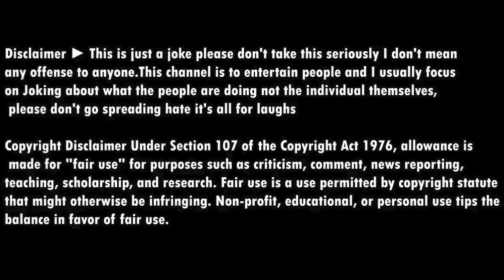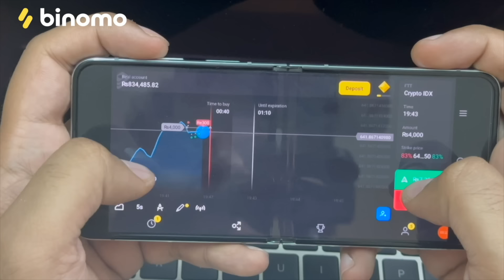New Stepmom On Instagram | Nagina Sethi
Experience the joy of trading on Binomo with Mohammed Shami and earn up to 5000 INR per day